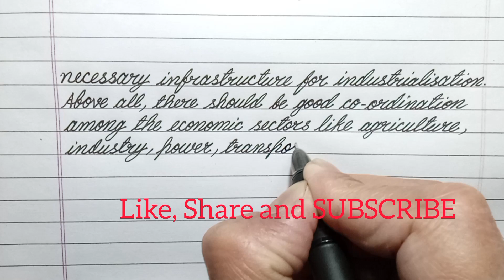What are the prospects for economic development of Assam? / Class 10 / Geography / Chapter 4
What are the prospects for economic development of Assam?